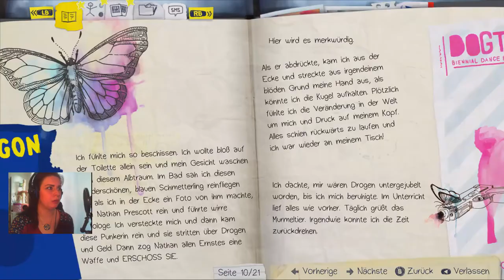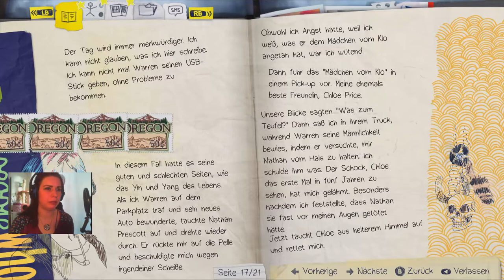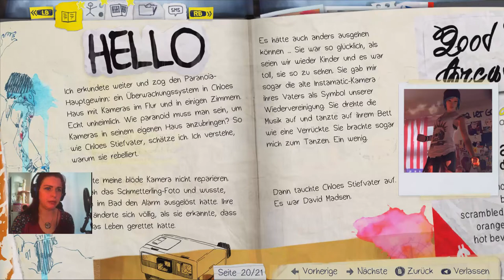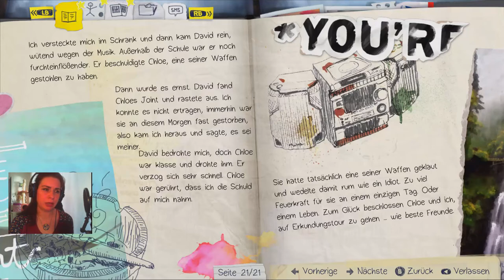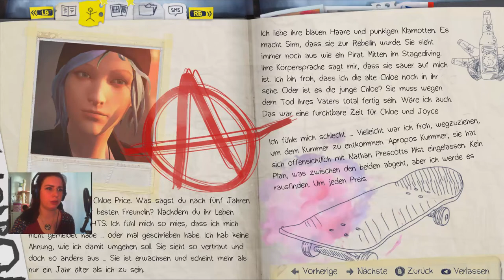Life Is Strange - Der wütende Stiefdödel [Part 7 | Let's Play | german]